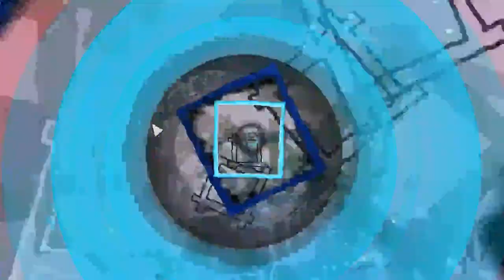Wuppo let's play part 4 (I narrate everything)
My blind playthough of Wuppo. An absolutely delightfull expreince!